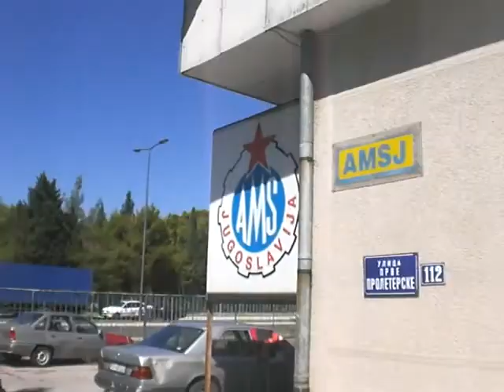Montenegro. BERTDANGERBOND.MOV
Stopped in Podgorica in Montenegro to find some wheels bearings for the bike. This is when i realise that i say  "we*ll see what happens"  ALL the gawd damned time.